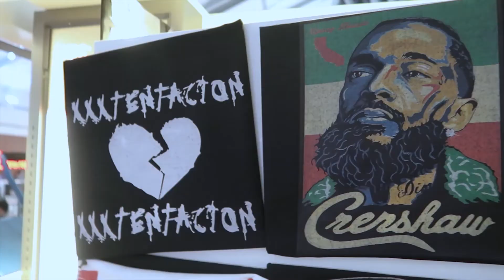IS HE UP NEXT!!! LIL IVY JR FT FREDO BANG- HIS PARTNA (SAVAGE REACTION)